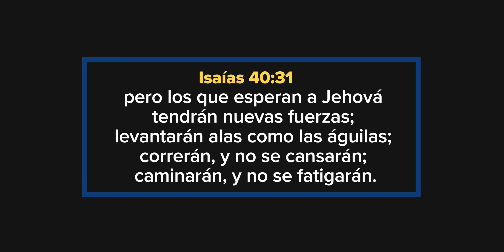Inspiration Friday ⎸ La Paciencia